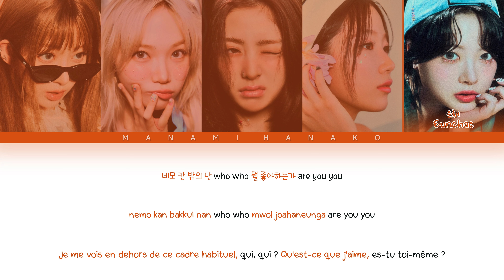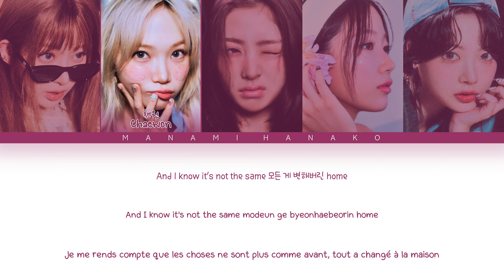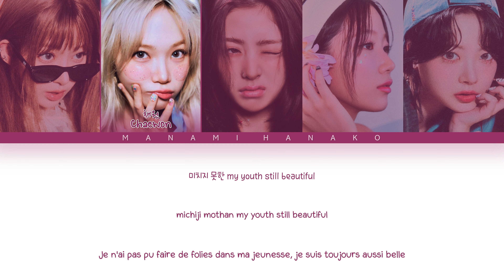{VOSTFR} LE SSERAFIM (르세라핌) - 'CRAZIER (미치지 못하는 이유)' (Color Coded Lyrics Français/Rom/Han/가사)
All Rights Administered by HYBE/Source Music

• Groupe: LE SSERAFIM
• 그룹: 르세라핌
• Chanson♫: CRAZIER
• 노래♫: 미치지 못하는 이유
• Album: [EP] CRAZY
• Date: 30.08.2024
• Membres: Sakura, Chaewon, Yunjin, Kazuha, Eunchae
• 멤버들: 사쿠라, 채원, 윤진, 카즈하, 은채

LE SSERAFIM
르세라핌
CRAZY
CRAZIER
le sserafim crazier vostfr
le sserafim crazier traduction
crazier le sserafim vostfr
crazier le sserafim traduction
le sserafim crazier
crazier le sserafim
le sserafim crazy vostfr
le sserafim crazy traduction
crazy le sserafim vostfr
crazy le sserafim traduction
le sserafim crazy
crazy le sserafim
LE SSERAFIM vostfr
vostfr LE SSERAFIM
traduction LE SSERAFIM
LE SSERAFIM traduction
le sserafim paroles
le sserafim français
le sserafim ccl
le sserafim paroles français
Kpop VOSTFR
VOSTFR kpop
KPOP
KHipHop
KRnB
KSoul
Korea
Japan
KHipHop vostfr
KRnB vostfr
KSoul vostfr
kpop paroles
paroles kpop
vostfr
Traduction
Traduction Française
French
French Translation